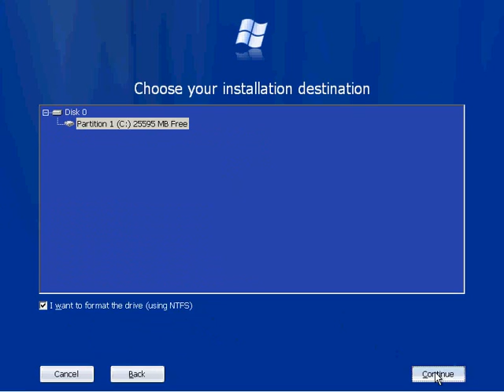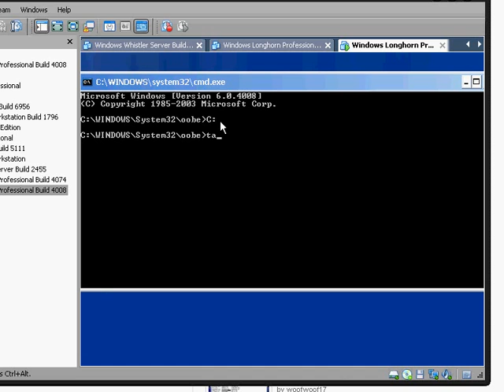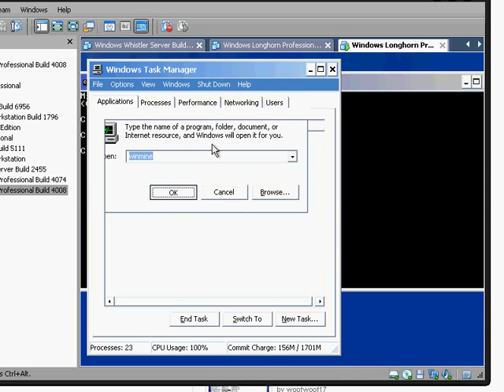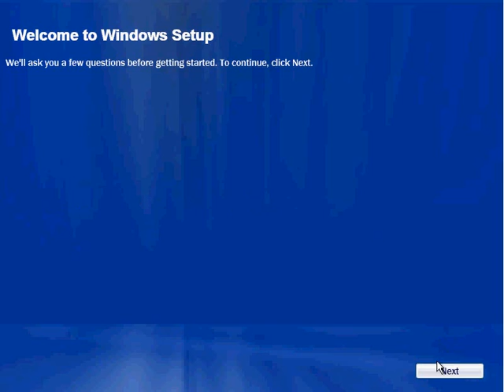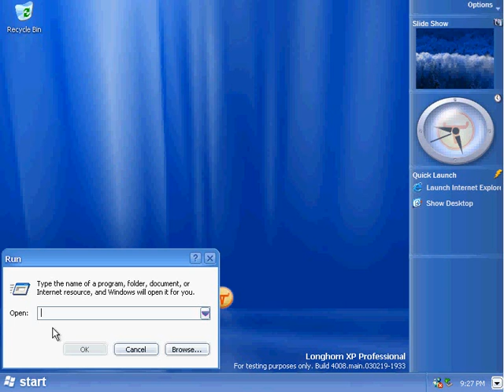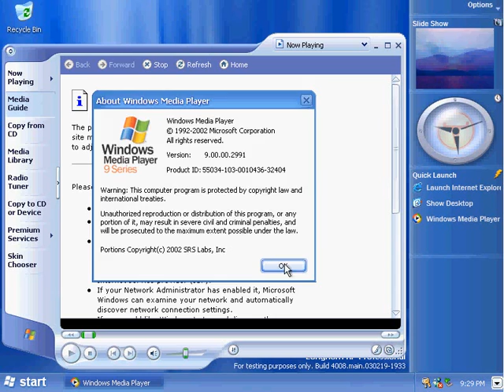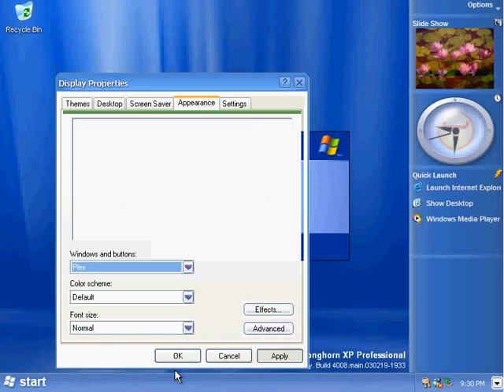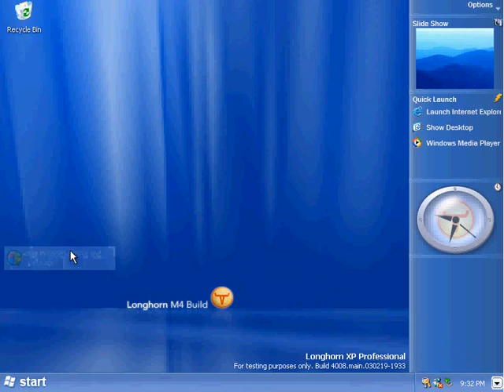Windows Longhorn Professional Build 4008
Windows Longhorn Professional Milestone 4 Build 4008 (Windows Vista Ultimate Milestone 4 Build 4008)

Key:CKY24-Q8QRH-X3KMR-C6BCY-T847Y

This is my dream build and im happy i got it,i might even put it in my pentium 3 pc.

and follow the instructions to install Windows longhorn m4 build 4008)